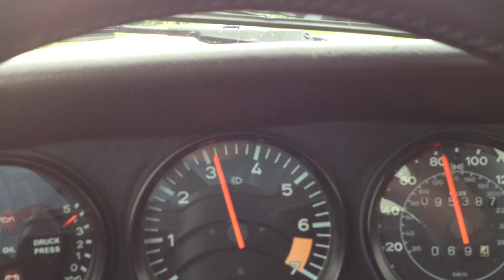On the road with the 2013 Walleye 1000 Vintage Rally - 1984 Porsche 911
June 8 - 9, 2013 - Towards the end of day one in Minnesota, South of La Crescent... on our way to the hotel across the Mississippi River in La Crosse, WI to spend Saturday night.